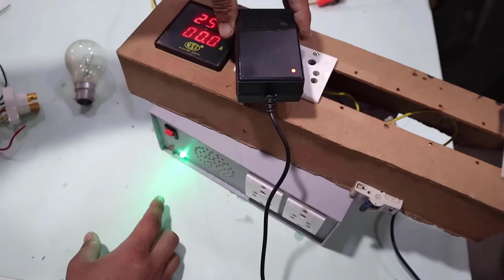इनवर्टर बनाओ घर पर | 200w inverter | how to make inverter at home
इनवर्टर बनाओ घर पर | Homemade inverter | how to make inverter at home | 200w inverter

ABOUT THIS VIDEO--- Friends इस वीडियो में मैंने एक 200 watt का inverter बनाया है और इसके अंदर ही मैंने battery को भी लगाया है आपको extra बैटरी लगाने की जरूरत नहीं है और और दोस्तों इस inverter का बैटरी बैकअप 7 से 8 घंटे का है तो इस पर आप मोबाइल चार्ज कर सकते हो बल्ब जला सकते हो फैन चला सकते हो वीडियो देखने के लिए धन्यवाद

🔥लकड़ी प्लास्टिक काटने की मशीन |how to make saw | homemade table saw or bench saw| wood saw

thanks for supporting me everyone, thank you so much.